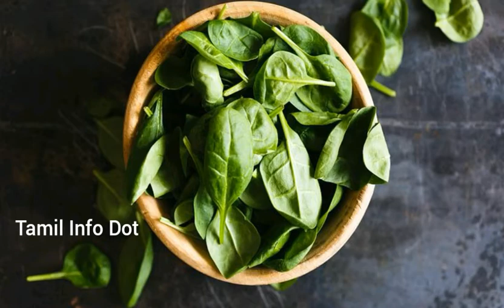சமைக்கும்போது இந்த தவறுகளை செய்யாதீர்கள்!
"தெரியாதவற்றை தெரிந்துக்கொள்வோம்
தெரிந்தவற்றை பகிர்ந்துக்கொள்வோம்"